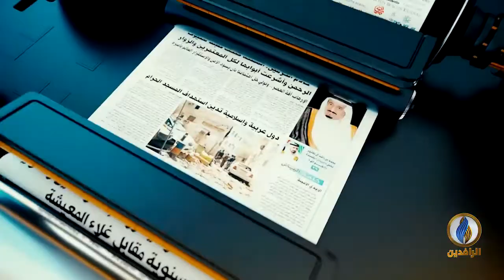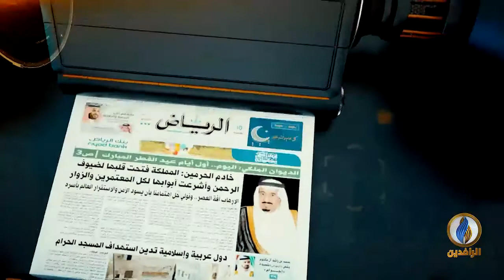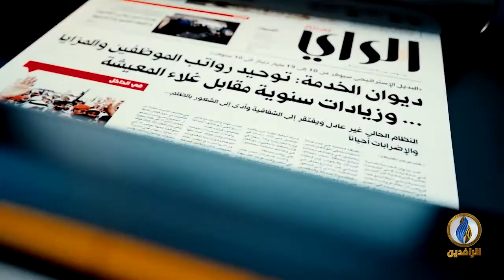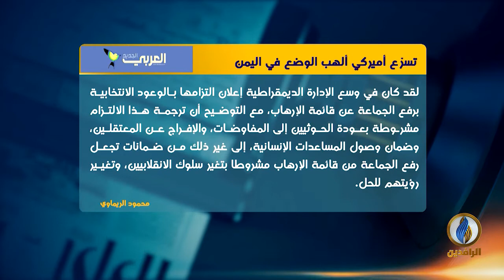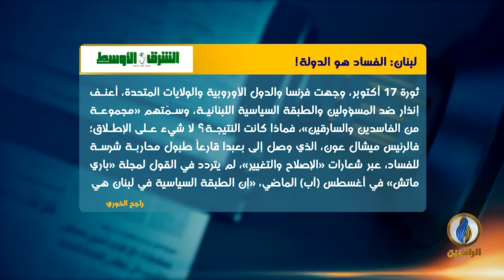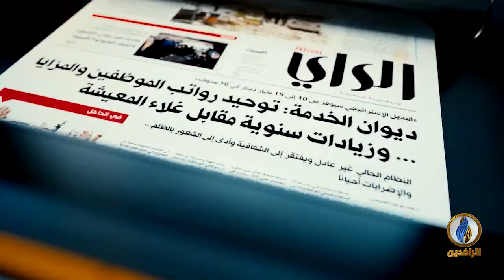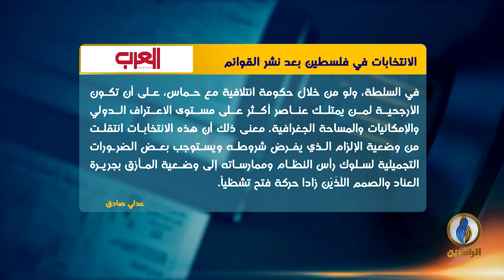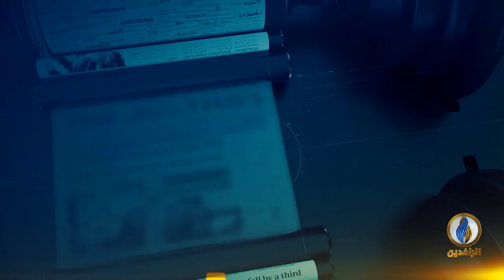صدى_الأقلام | 3 - 4 - 2021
تقديم:
سمير أكرم